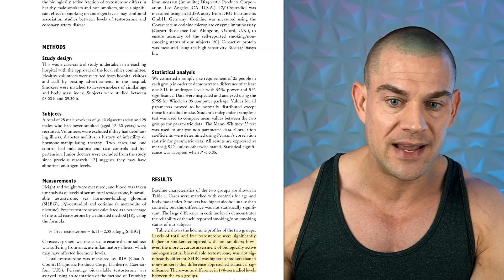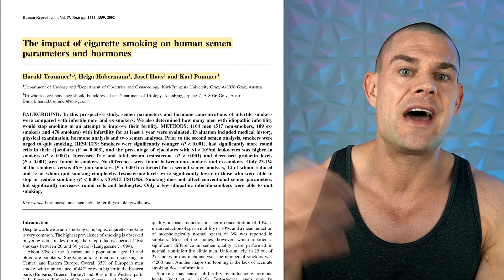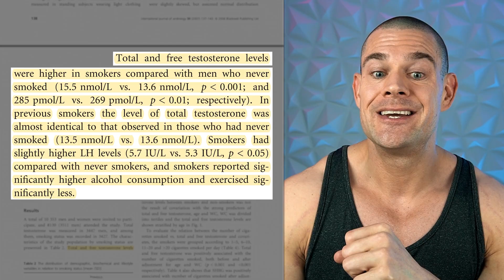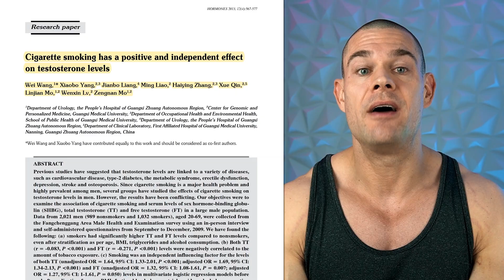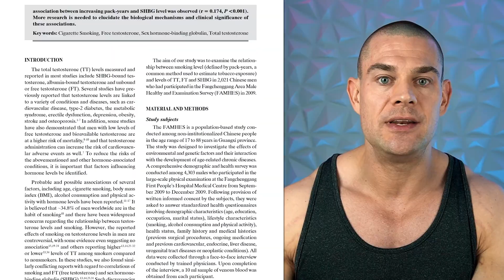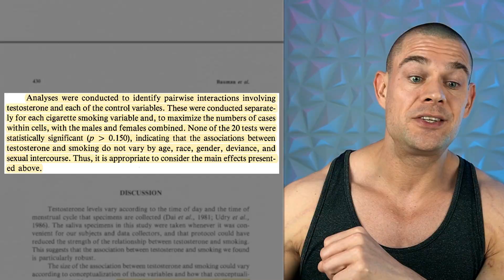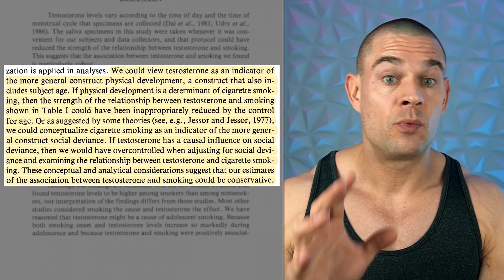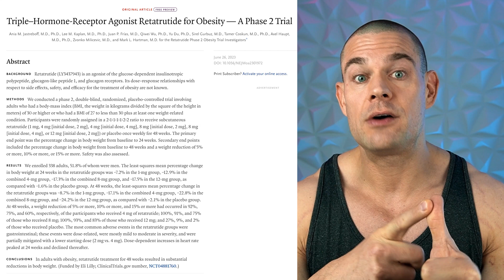How Exactly Can Nicotine & Tobacco Impact Your Testosterone Levels?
⚕ Vigorous Amazon Store (Bodybuilding Health Stuff):

TIMESTAMPS:
00:00 - Hit The Like Button!
00:20 - Micronutrients And Sex Hormone Levels
01:43 - English Study
03:16 - Ponholzer Study
04:06 - Trummer Study
05:49 - Svartberg Study
06:38 - Tobacco VS TRT
08:16 - Wang Study
09:23 - Interpretations Of These Studies
10:36 - Bauman Study
13:17 - Closing Thoughts